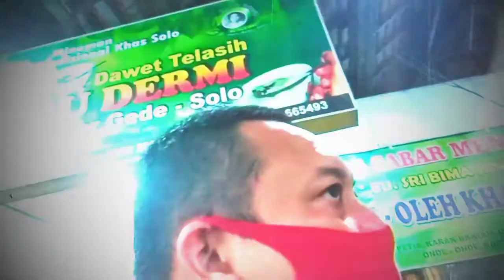Semalam di Solo😁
Setelah Lelah wisata di Grojogan Sewu, manut Papa mas untuk istirahat di Solo.
Dan lagi Papa Maz kangen sama jajanan kecilnya.. jadi saat Al masih merangkai mimpi di campur bahagia karena wisata alamnya..

Mas dan Ade Jalan ke Pasar Gede Solo. mulai jajan Tahok semacam kembang tahu kuah jahe aren waktu aku kecil di Jakarta..
ccicipi Cabuk Rambak, bumbu khas dari kelapa dimakan pakai potomgam ketupat dan ada maros (darah ayam) hahahah aku nga makan.

lanjut dawet Bu Dermi, bungkus. soto ayam untuk nona Al bungkus. ayam goreng kampung yang murah buanget hahhahaha gegara nga ngerti dikira mahal.. akhirnya beli banyak.. maaf ya papa maz..

aku lanjut jajan bihun pasar bumbu kacang.. mas lanjut cari gatot dan teman2 nya..

sepertinya Papa Maz puas jajan memori masa kecilnya..  alhamdullillah..

Terimakasih Yaa Allah

Hana

PS we ❤ U:  demikianlah perjalanan pertama keluarga kecil kami di pandemic 2020. semoga tetap menjaga jarak, patuhi protokol kesehatan. dan SOP kesehatan yang dianjurkan..